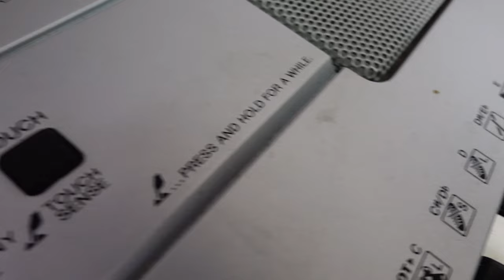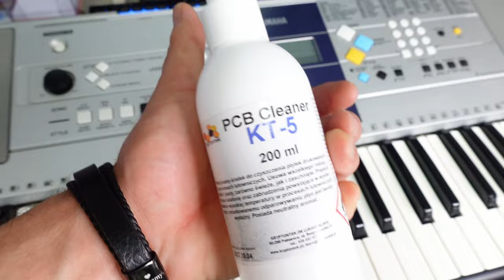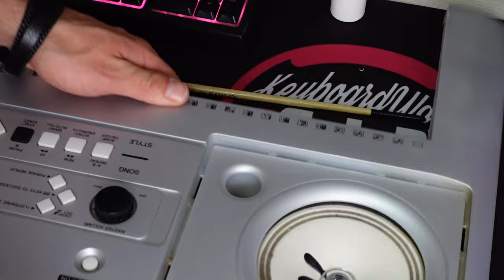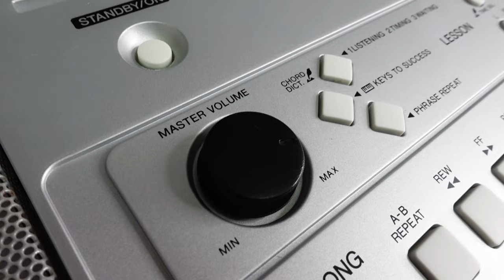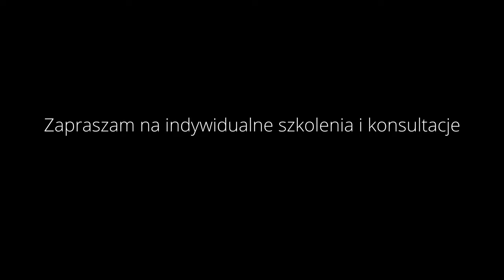Yamaha PSR E-323 Połamany klawisz + KLEJ? TOTALNE czyszczenie -KEYBOARDWAY SERVICE #14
Miała być prosta robota na dwadzieścia minut...Szybka wymiana połamanego klawisza. Wyszło jak zwykle!
Nie mogłem tego instrumentu tak po prostu, zostawić. Inaczej po prostu nie potrafię.  Ten klej, ta taśma malarska... ach! Nie mogę patrzeć na tak zaniedbane sprzęty...
Robota totalnie nie opłacalna materialnie, ale niematerialnie, czyli marketingowo i honorowo baardzo! Miło było naprawić coś prostego! Zatem lajkujcie i piszcie w komentarzach czy macie podobne sprzęty w waszym muzycznym zaścianku?Yamaha PSR E-323 przeszła niemałe spa, naprawiona, wyczyszczona, wyodkurzana. W tym odcinku zobaczysz krok po kroku demontaż disassembly Yamaha PSR E-323 oraz czyszczenie klawiatury i frontpanelu.Chciałbyś wysłać instrument do naprawy pisz: Naprawa keyboardów Yamaha.Jeśli Ci się spodobało to subskrybuj kanał i lajkuj!